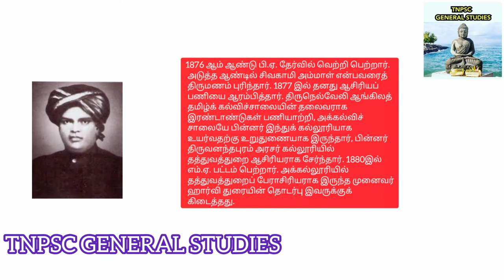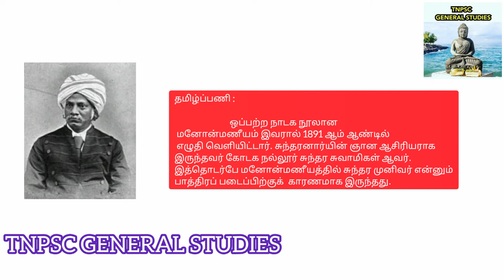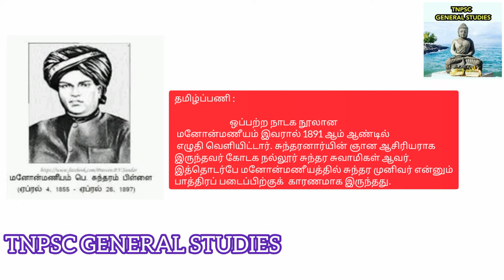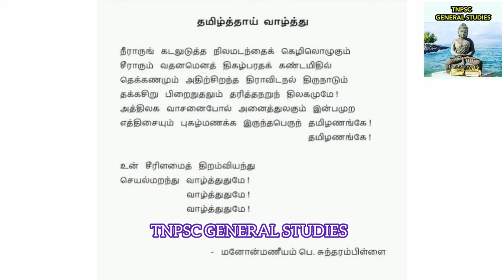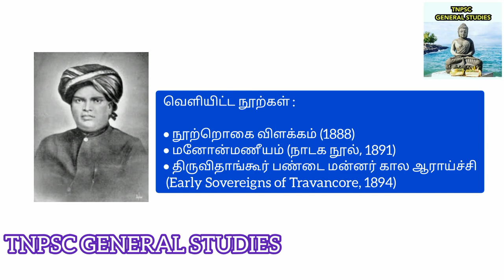மனோன்மணீயம் பெ. சுந்தரனார் | Manonmaniyam P. Sundaranar